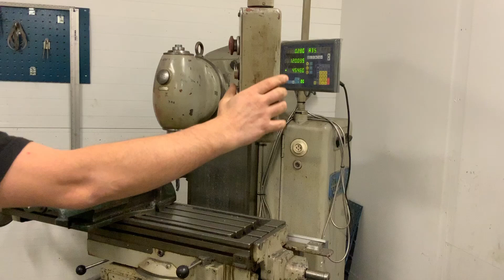Köp Fräs Köpings verkstad UF10 med tillbehör på Klaravik